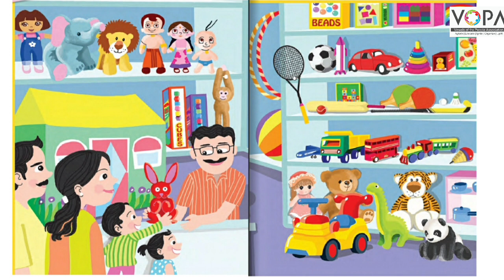Std. 2nd | Marathi | चित्रवाचन ८ | V1 | V-School